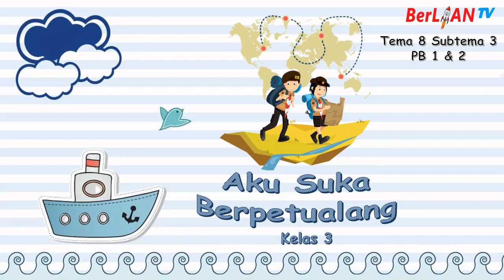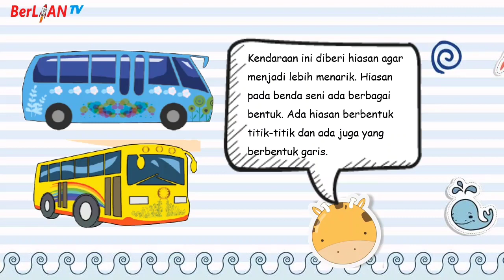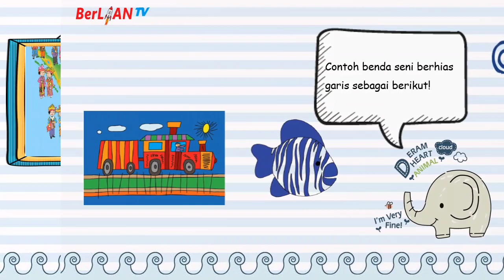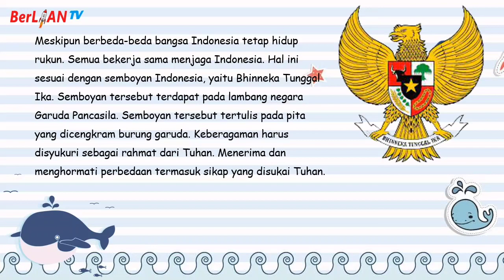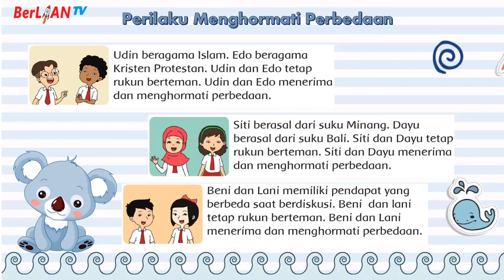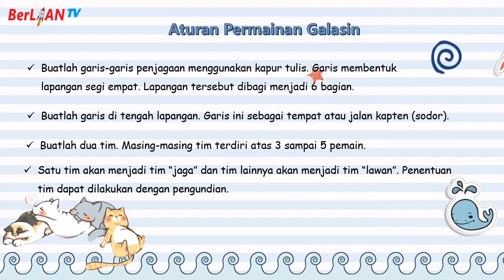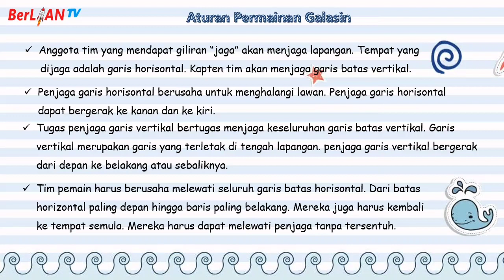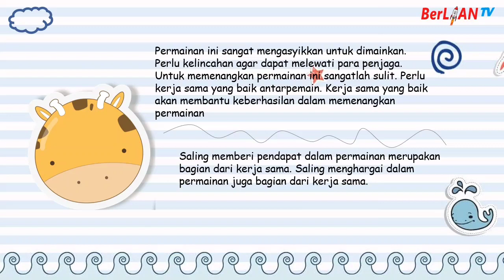AkuSuka Berpetualang - Tema 8 Subtema 3 PB 1 & 2 Kelas 3 SD | BerLIAN School